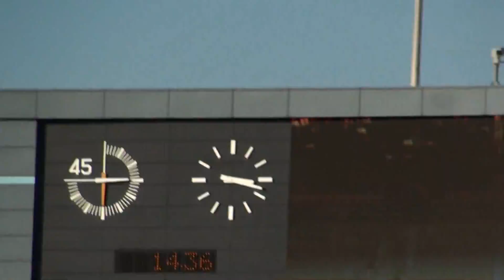ゴール直後 大迫半端ない | 2011ナビ杯決勝 浦和 0-1 鹿島 | Kashima Antlers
アップで撮れませんでした。騒ぎすぎて画像が安定してません。すいません。